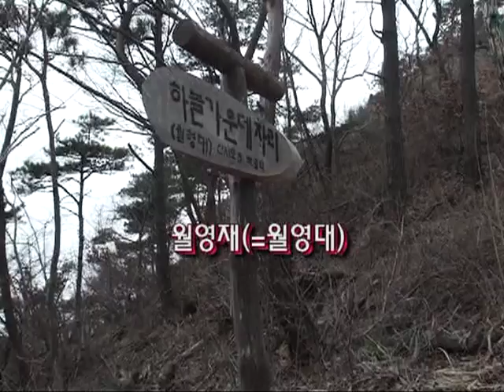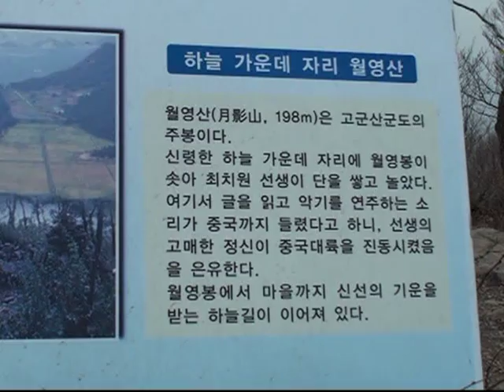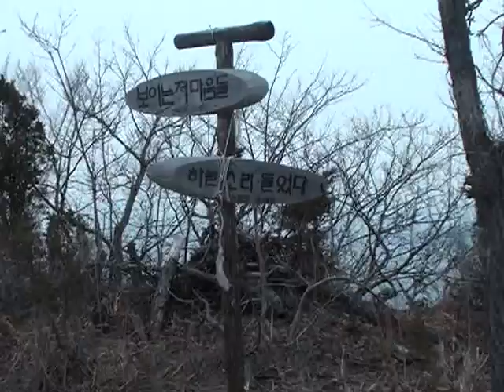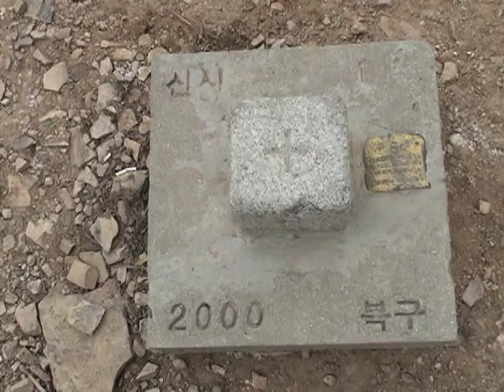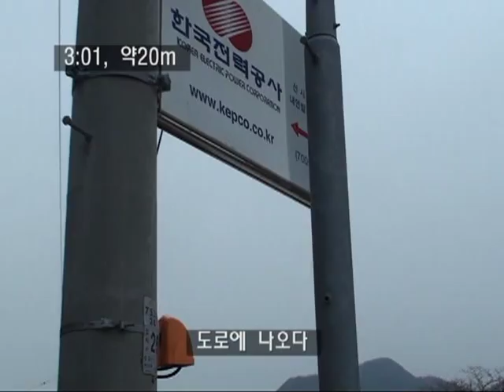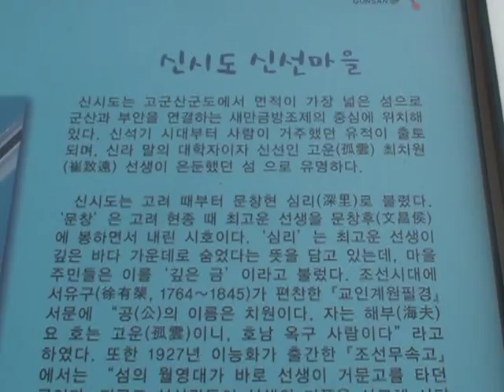신시도 대각산 .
새만금방조제의 중간 섬인 신시도의 대각산을 다녀온 산행 동영상.
In Jeonju, Jeonlabuk-do, Korea. There is the longest bank(33.9Km)  in the world. In the middle of the bank, Sinsi island where has Mt. Daekak high 187m. I had been there, the other day. This is the image I had caught with my cam while I had climbed the mountain. Watch and enjoy please.